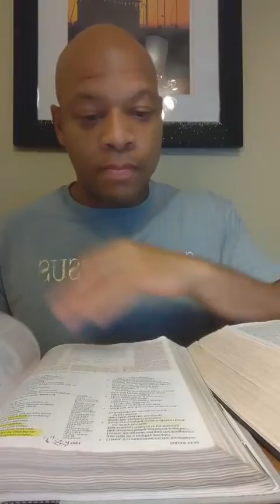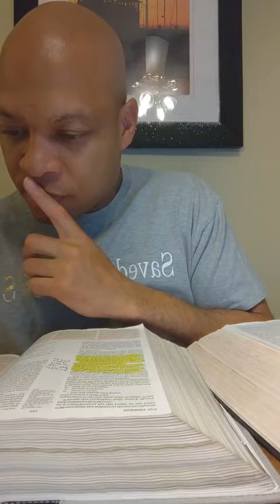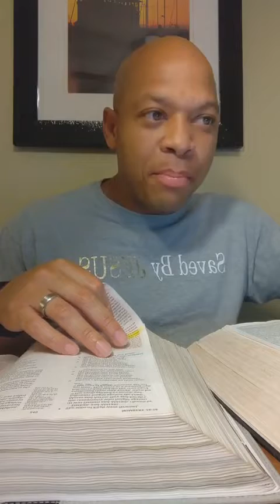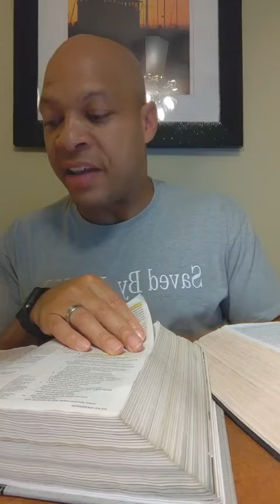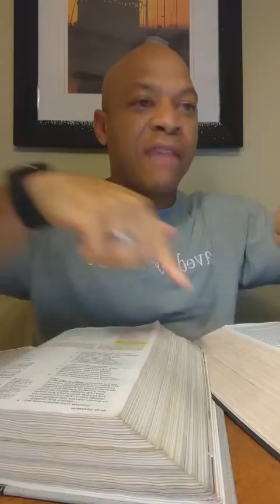Numbers 25 "Zealous for the LORD"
DCHOW BIBLE STUDY.  How zealous are you when it comes to the LORD?